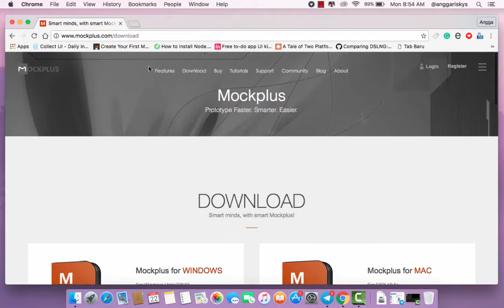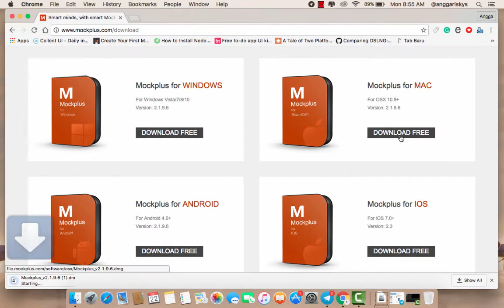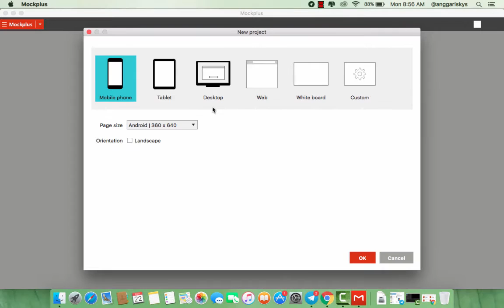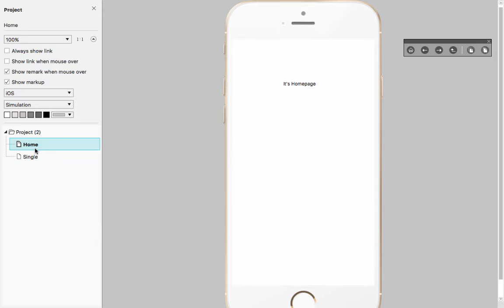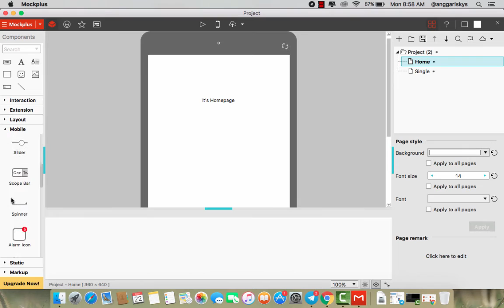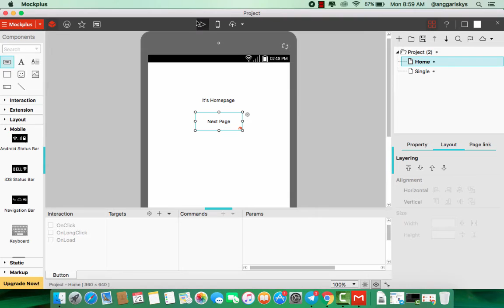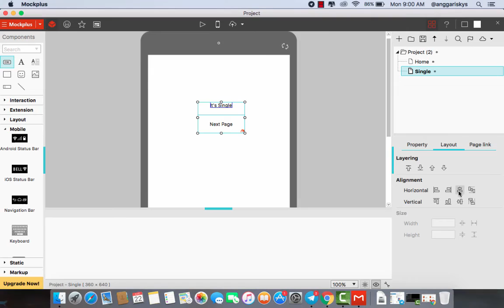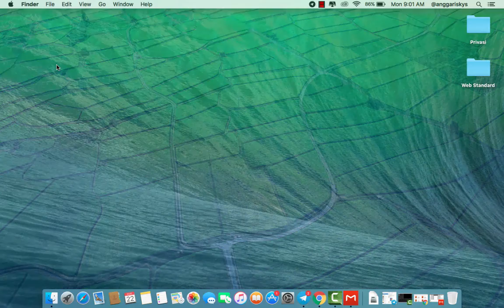Introduction Mockplus and Create First Project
In this video, I am gonna introduce about an application which helpful to create a prototype or layout. So, by you use this app you can create a wonderful interaction design easily.

Keep stay on this playlist, because I'll create another video about Mockplus as soon as possible.

Follow me